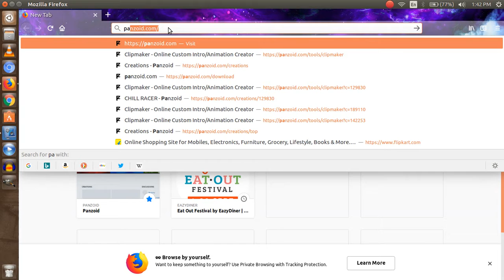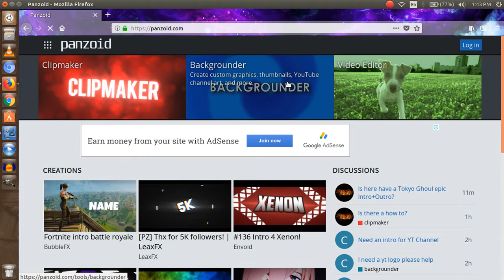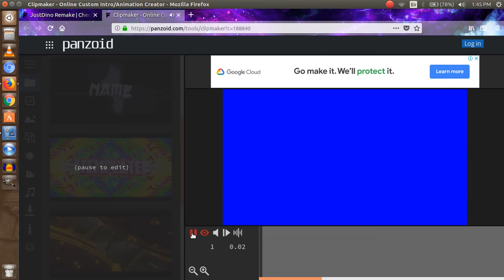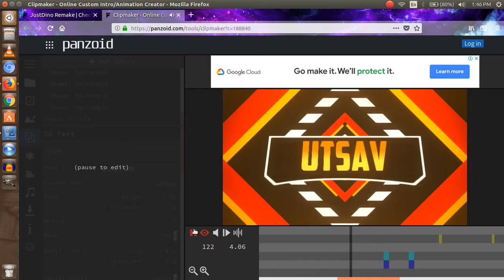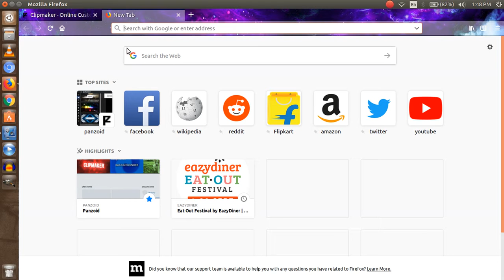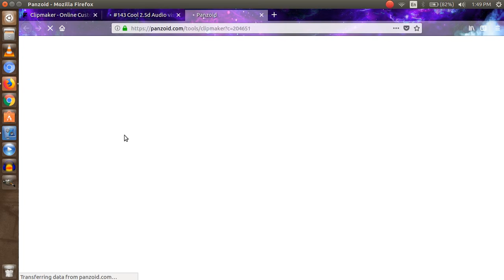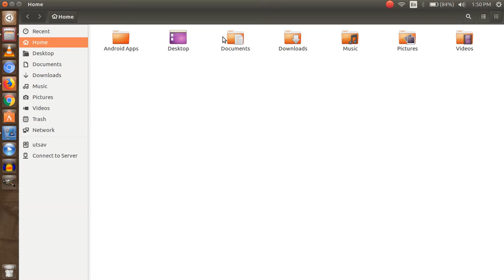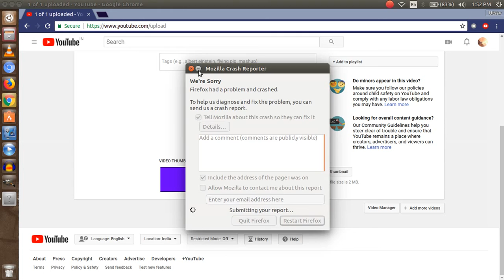How to make channel intro online in 4k,1080p,HD using Panzoid